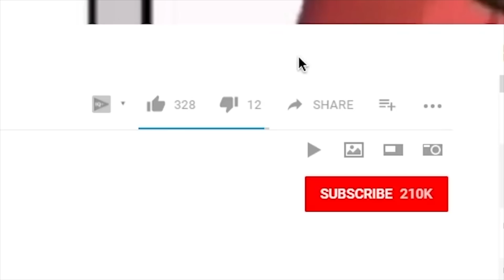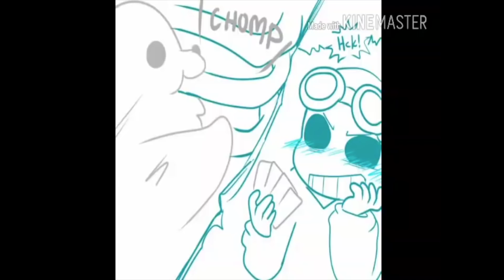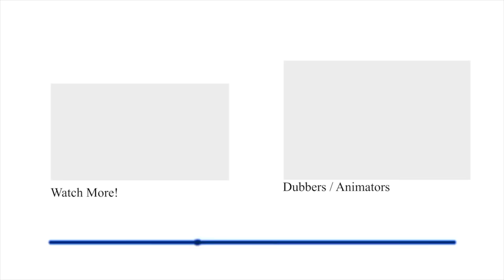Sans meets Doki Doki Literature Club (Undertale Comic Dub Compilation)